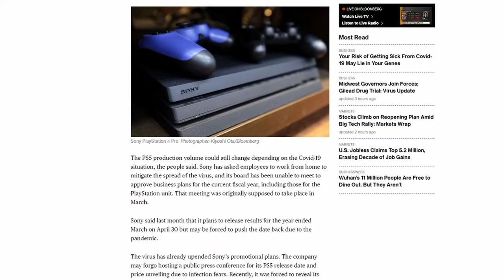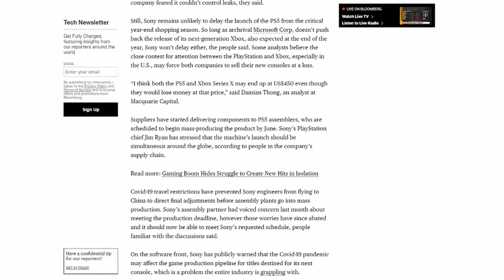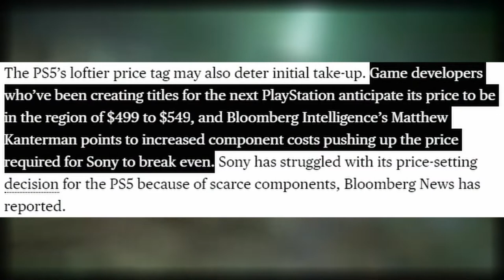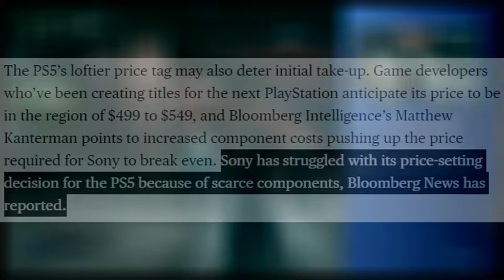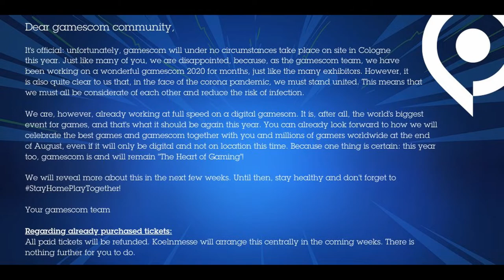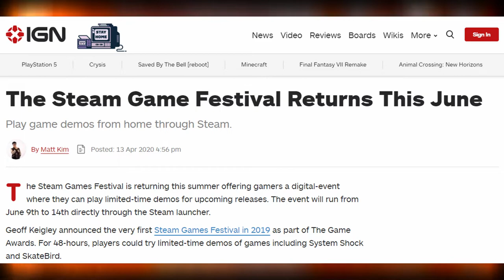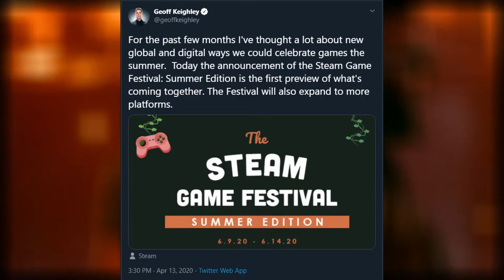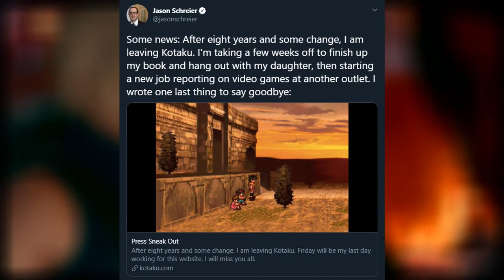New PS5 Pricing Info, Gamescom Fully Digital, Jason Schreier leaves Kotaku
Onix and Rudy talk about news in the gaming industry.  PS5 pricing and logistics as well as production, Gamescom goes fully digital as the physical event is canceled, and Jason Schreier leaves Kotaku amidst G/O Media complaints.

Timestamps:

Intro: 00:00
PS5 News: 00:59
Gamecom Going Digital: 06:59
Jason Schreier Leaves Kotaku: 15:42
Outro: 22:55

Adrian
Daniel
Nico